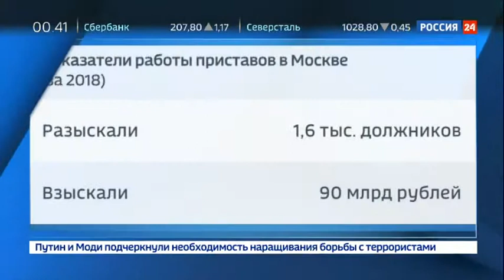Высокие технологии будут следить за порядком в Москве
Высокие технологии на страже порядка. В этом году в Москве установят около семи тысяч камер наружного наблюдения. На особом контроле . жилые дома и оживленные улицы, больницы, школы и другие социальные объекты. Видеонаблюдение помогает полиции бороться с преступностью.